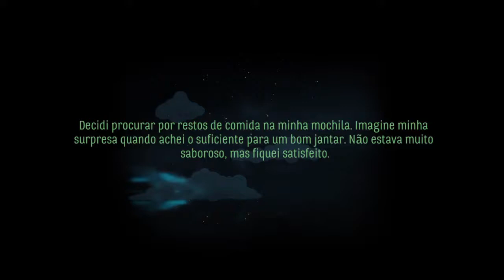SKYHILL [Season 01] (PS4 / Pt Br): #05 - Escapamos de Skyhill (Gameplay em Português)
Bem vindos novamente a mais uma série no canal galera. SKYHILL, lançado dia 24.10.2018 para PS4.

O game é de sobrevivência 2D no estilo Point and click, com aspectos RPG e totalmente legendado

em Português.

Nós assumimos o papel de um homem de negócios que se hospeda no 100o. andar do Hotel Skyhill para

descansar, mas acontecimentos estranhos mudam o rumo das coisas. De repente, uma bomba biológica

explode próximo ao Hotel Skyhill, e os atingidos se tornam mutantes.

O nosso objetivo é sair do hotel, e para isso precisaremos descer até o primeiro andar, superando

essas criaturas, a fome e doenças. O game ainda possui um sistema randômico de geração de mundos,

ou seja, a cada novo gameplay, um novo mundo e novas surpresas...